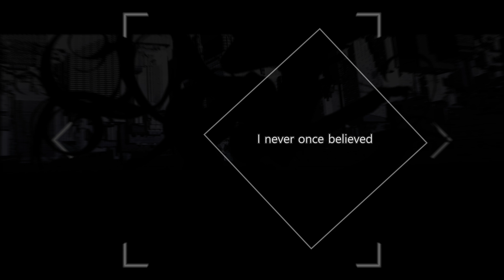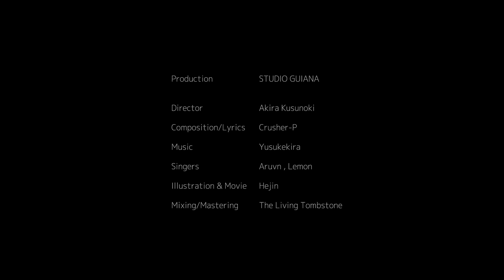STUDIO GUIANA「Used To Be」 Aruvn×Lemon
制作：スタジオギアナ / STUDIO GUIANA【@GUIANA_AQUA】
製作総指揮：楠木明【@akira_xnoki】
作詞,作曲：Yusukekira【@_yusukekira】
　　　　　 CrusherP【@CCrusherP】
歌：Aruvn【@ItsAruvn】
イラスト,動画：恵珍【@rahwing】
翻訳：空下依理【@yori_sorashita】
音源編集：The Living Tombstone【@LivingTombstone】

Production:STUDIO GUIANA
Director:Akira Kusunoki
Composition & Arrangement:Yusukekira , Crusher-P
Vocal:Aruvn,Lemon
Illustration & Movie:Hejin
Translation:Yori Sorashita
Mix & Mastering:The Living Tombstone